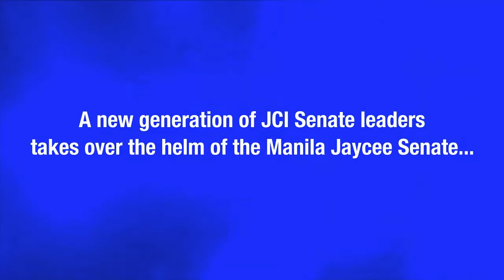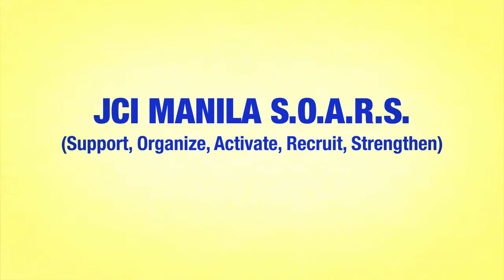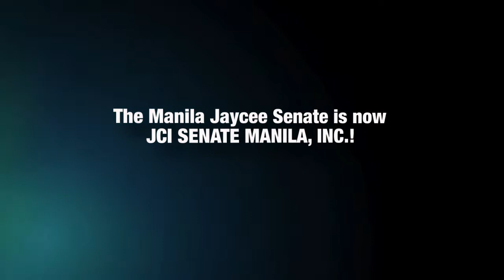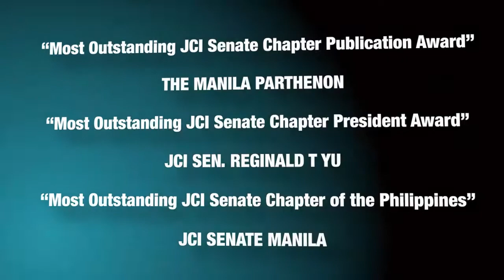JCI Senate Manila 2011-2012 (S.O.A.R.S.) HD